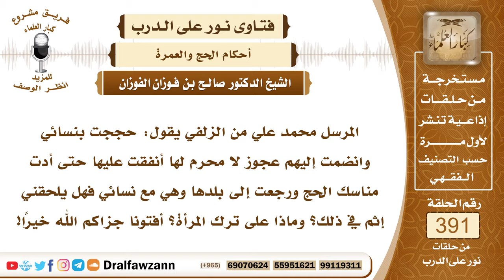5106- خروج المرأة مع جماعة من النساء لأداء الحج من دون محرم، وصحة هذا الحج - الشيخ صالح الفوزان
"5106- المرسل محمد علي من الزلفي يقول: حججت بنسائي وانضمت إليهم عجوز لا محرم لها أنفقت عليها حتى أدت مناسك الحج ورجعت إلى بلدها وهي مع نسائي فهل يلحقني إثم في ذلك؟ وماذا على ترك المرأة؟ أفتونا جزاكم الله خيرًا!
الجواب: لا يجوز للمرأة أن تسافر بدون محرم للحج ولا لغيره؛ لقوله صلى الله عليه وسلم: «لا يحل لامرأة تؤمن بالله واليوم والآخر أن تسافر إلا ومعها ذو محرم» وفي الحج يقول صلى الله عليه وسلم للرجل الذي أراد أن يغزو مع الجيش وأن امرأته خرجت حاجة فقال: «اذهب فحج مع امرأتك» فلا بد من وجود المحرم وخروجها من جماعة من النساء لا يكفي عن وجود المحرم فهي آثمة بحجها بدون محرم سواء كانت صغيرة أو كبيرة؛ لعموم الأحاديث ولكنها حجها صحيح إذا أدت المناسك فحجها صحيح لكن مع الإثم فعليها التوبة والاستغفار وعدم العود لمثل هذا العمل.

السيرة الذاتية :
للاشتراك في قناة الشيخ صالح الفوزان

14_ الشيخ محمد أمين الشنقيطي
يتيوب

15_سماحة المفتي عبد العزيز آل الشيخ
 يوتيوب

رئيس الفريق
لمشروع كبار العلماء